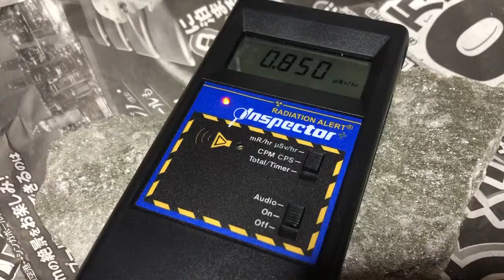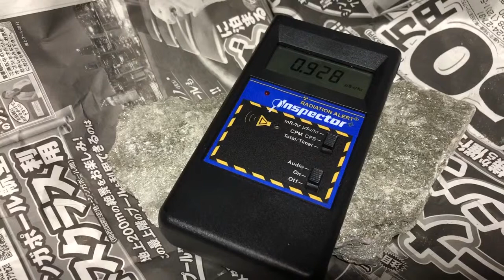バドガシュタイン鉱石の放射線を計測。約1マイクロシーベルト。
バドガシュタイン鉱石の放射線をインスペクタープラスで計測している動画です。
自然薯屋ではバドガシュタイン鉱石を販売しておりますので、ご興味のある方はどうぞこちらをご覧ください。
【ラジウム鉱石 バドガシュタイン鉱石、ニニギ石、閃ウラン鉱、姫川薬石ブレスレットの販売 - 自然薯屋　販売サイト】